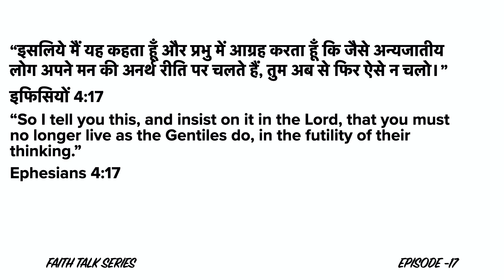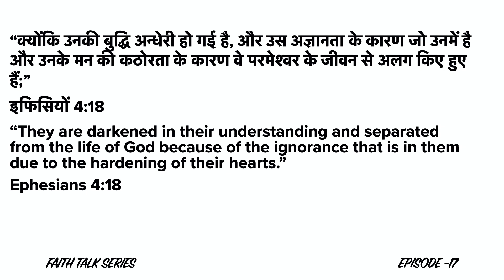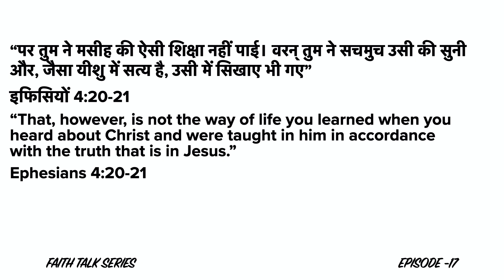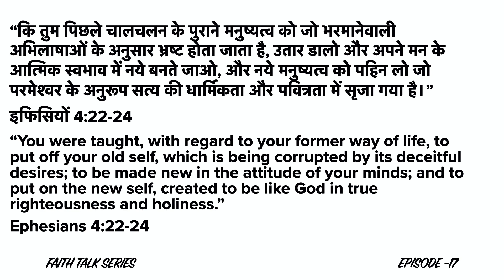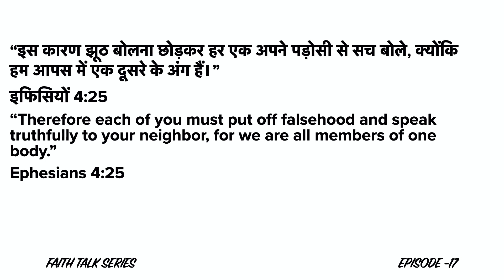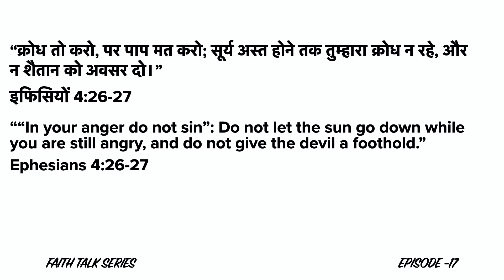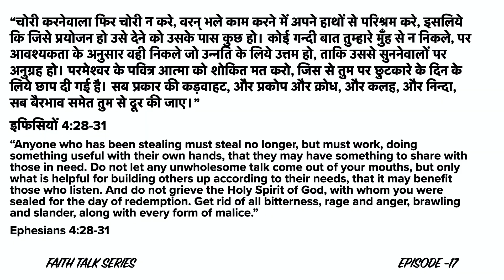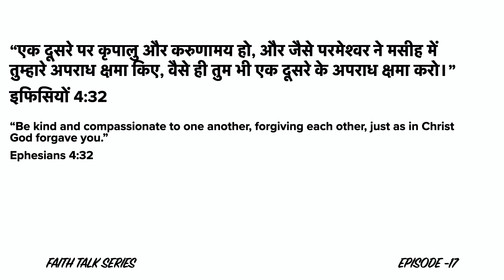पुराने मनुष्यत्व को उतार डालो, नये मनुष्यत्व को पहिन लो ||Put on the New Self || FTS Episode -18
Faith talk Series is a Weekly program by Faith Warriors Ministries.
This is the Episode-18. In this Episode Pr. Terry Mize talks about "Put off your old Self, Put on the New Self"

In the coming weeks we will continue with the Book of Ephesians.

Terry Mize| Faith Warriors

Faith Warriors

Videography
Summer Raj || Worship  Leader || Grace Church

SR Photography and Videography

Thumbnails
Samuel Studio Factory